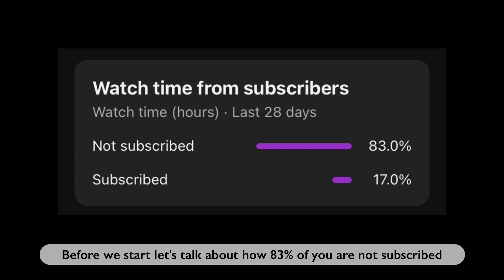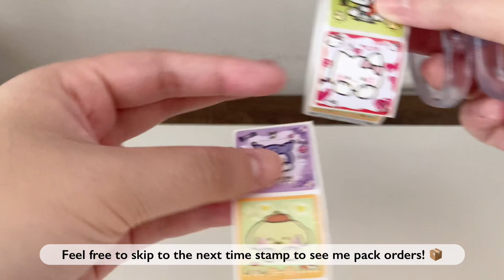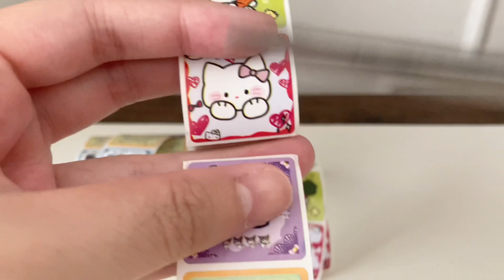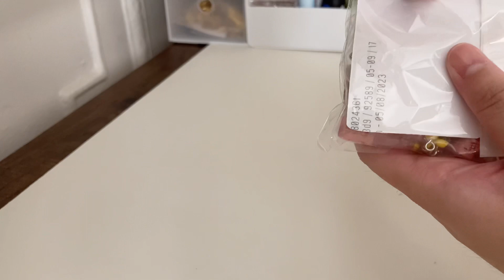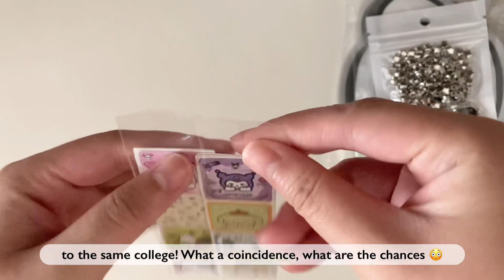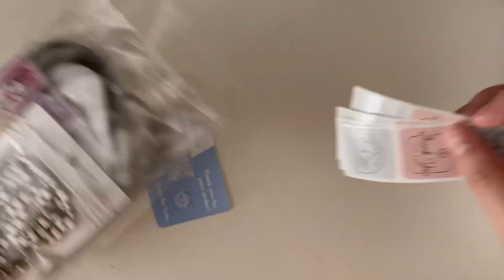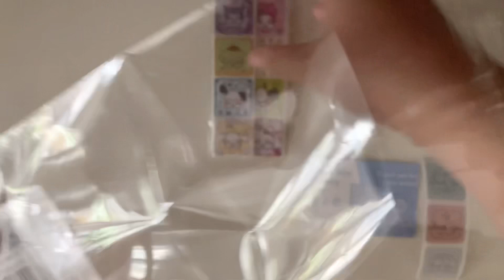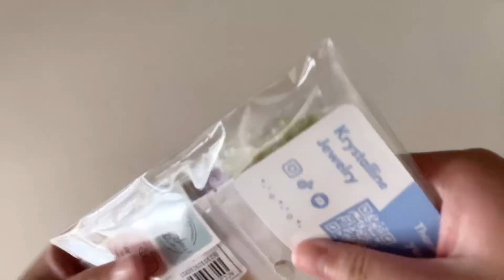Packing Supply Orders & Cutting Stickers | Studio Vlog #20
College is about to start in a wk for me, not excited.

0:00 - Intro
0:41 - Cutting Sanrio stickers
3:33 - Order #1
6:08 - Order #2
9:19 - Order #3

• Age & major? Early 20s & studying Digital Marketing 💻
• Filming device & editing apps? iPhone SE 2020, I use VLLO & Capcut
• Likes or interests? Kpop! I like to crochet, watch Asian dramas/movies, LOVE animated films + anime, any cute animals, bubble tea